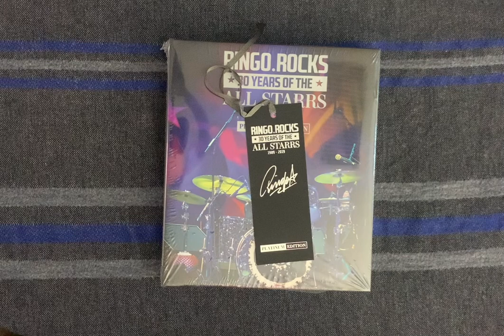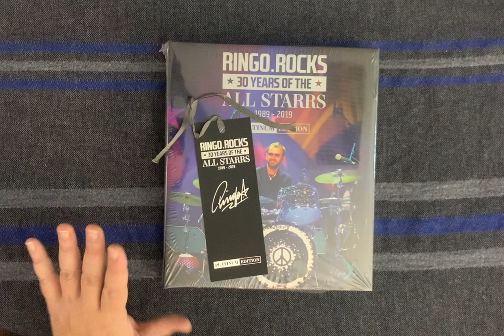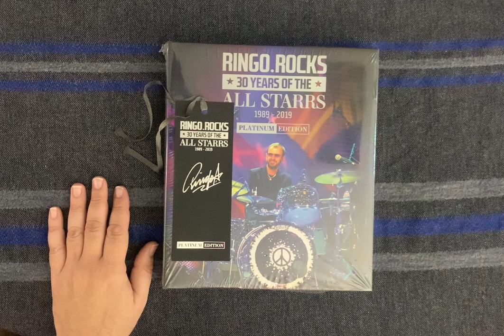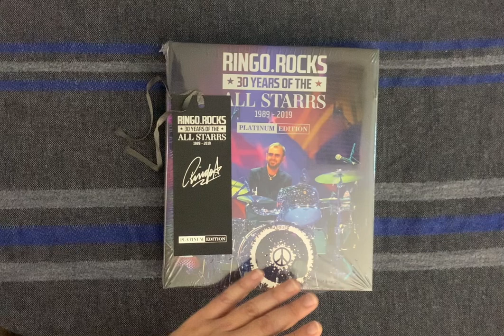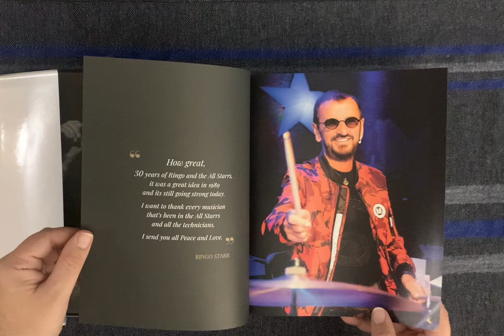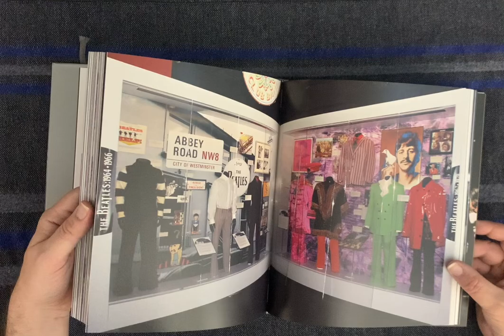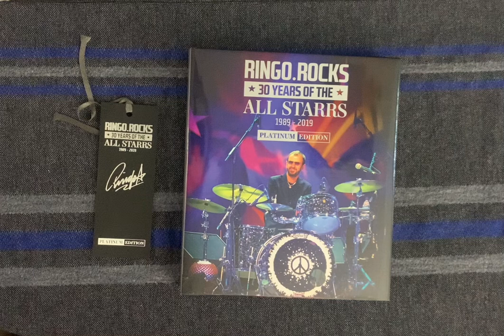Ringo Rocks: 30 Years of the All Starrs (1989-2019)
Day #23 of Beatles Month